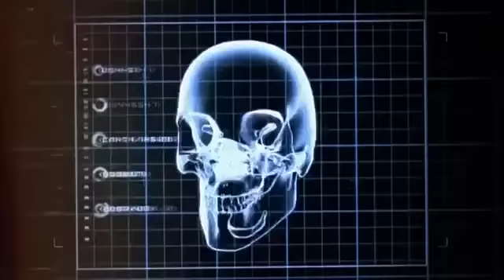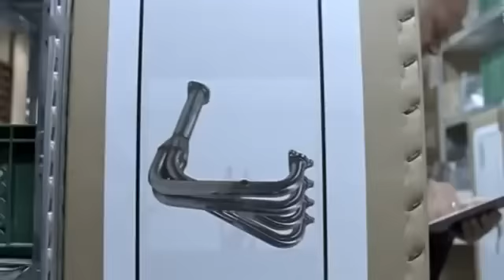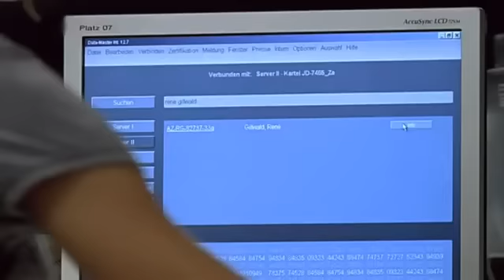SOKO Stuttgart Staffel 1 Folge 9 Entmündigt